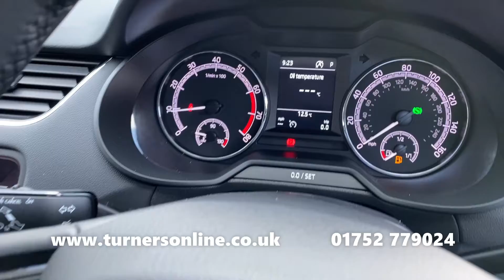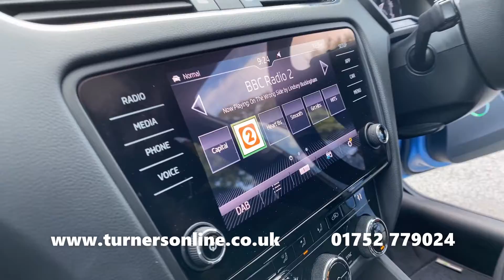2019 (19) Skoda Octavia 2.0 TDI SE DSG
Turners of Roborough are thrilled to present this Skoda Octavia 2.0 TDI SE DSG. This fantastic example comes finished in Denim Blue Metallic, accompanied by Black Cloth Upholstery and has only covered a mere 3,500 miles by its one owner from new!

Driving is more than pleasurable thanks to the 7 Speed Automatic Transmission Gearbox that makes for a simple drive. Cruise Control, excellent for longer journeys, maintains a selected speed allowing you to rest your legs.

Personalise your driving experience with Driving Mode Selection. Choose between Eco, Normal, Sport, plus Individual, all of which adapt the performance to suit your preference. Rear Parking Sensors are fitted giving you the edge while reversing.

At the heart of the centre console is the 8” Smart Touch Display. This user-friendly system houses a range of features including DAB Radio stations, USB/SD Card Media Inputs, plus Bluetooth Connectivity for Hands-Free Calls and music streaming with no mess from cables.

The fun technology doesn’t stop there though! Connect your mobile via the USB for SmartLink giving you Apple CarPlay/Android Auto/MirrorLink. These intuitive programmes project your smartphone to the touchscreen with access to apps such as Spotify, Google Maps, WhatsApp and more!